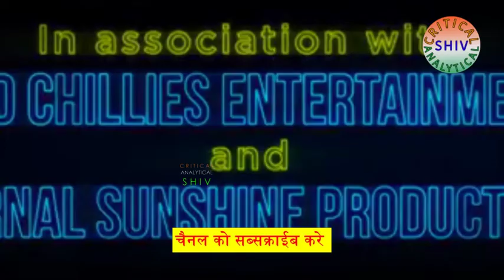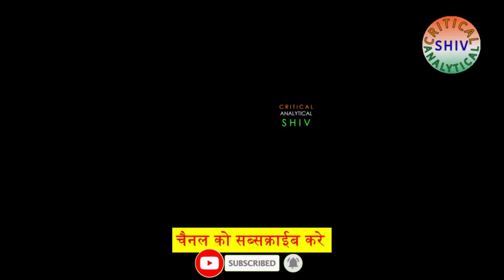DARLINGS NETFLIX REVIEW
darlings trailer,
darlings teaser,
darlings trailer review,
darlings movie,
darlings review,
darlings trailer reaction,
darlings interview,
darlings trailer alia bhatt,
darlings alia bhatt interview,
darlings announcement,
darlings alia bhatt reaction,
darlings alia bhatt trailer reaction,
darlings alia interview,
darlings alia bhatt review,
alia bhatt darlings promotion,
alia bhatt darlings trailer,
alia bhatt darlings,
alia bhatt darlings interview,
andy griffith darlings music,
andy griffith songs darlings,
adam and the ants press darlings,
darlings bluegrass music,
darlings band,
darlings cast interview,
darlings cast,
darlings clips,
darlings comedy show,
darlings dollhouse,
darlings dooley,
darlings explained in hindi,
darlings explanation